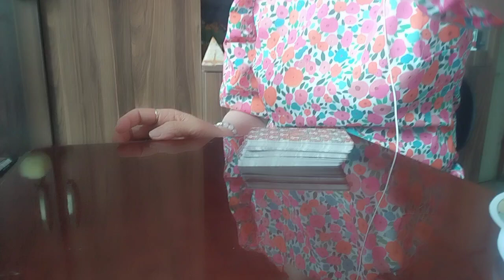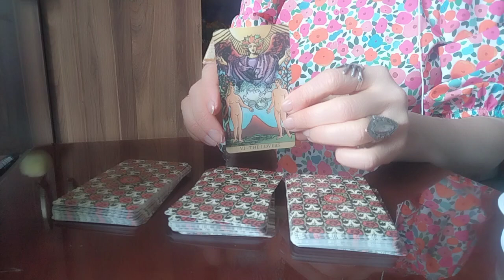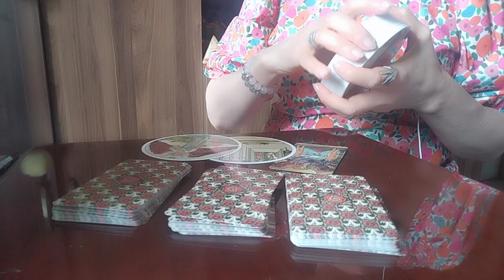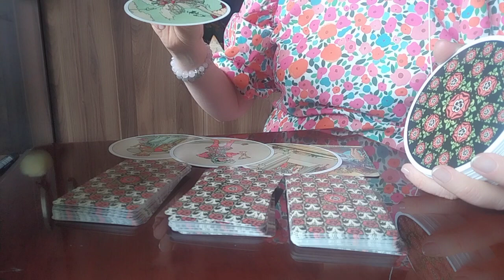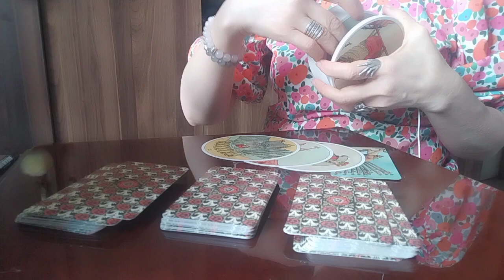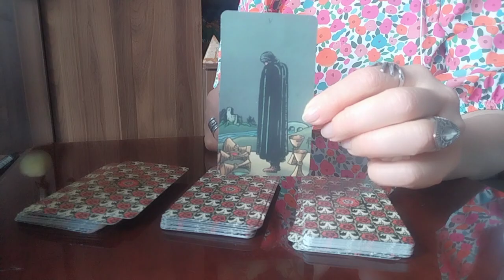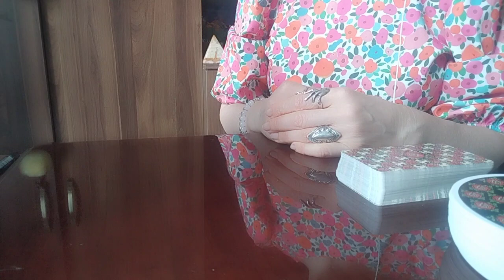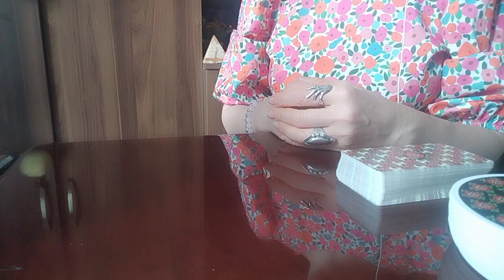ვინ გგონიათ ჩაფიქრებული პიროვნება და ვინ შეგრჩებათ ხელში?!🤔😊